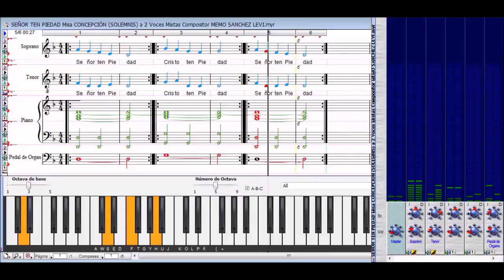SEÑOR TEN PIEDAD Misa CONCEPCIÓN (Solemnis) a 2 Voces Mixtas (PARTITURA)